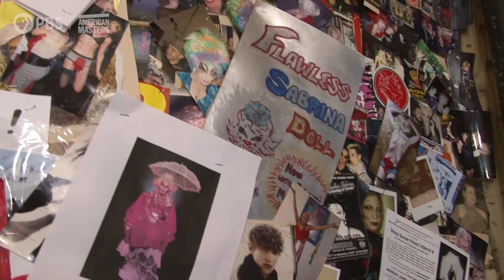Flawless Sabrina: Queer Icon and Star of 'The Queen' | MASTERS OF DRAG | AMERICAN MASTERS | PBS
She was an artist, activist, gay mother and mentor to hundreds of queer and gender non-conforming youth over the years and starred in the fabulous 1968 drag documentary "The Queen," about a drag competition that she organized. She was full of life advice for her many mentees, including her reminder that “normal is just a setting on a dryer.”